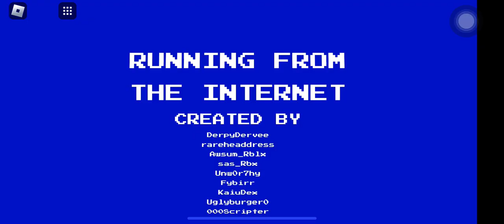Roblox but you have to run away from the Internet